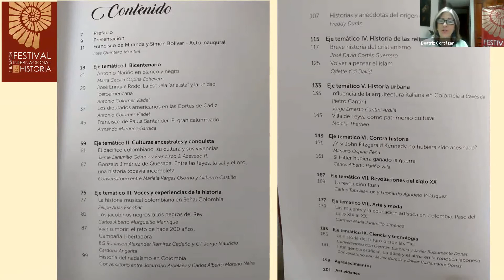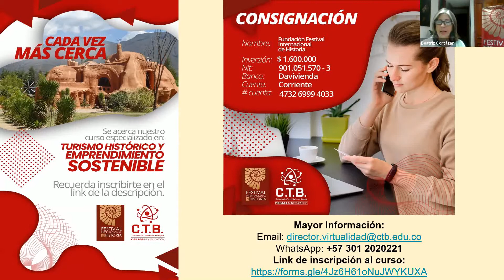El gran General Tomás Cipriano de Mosquera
Conferencista:
Omar Henry Velasco
Moderador:
Rodrigo Llano